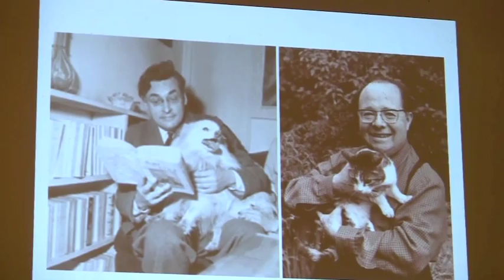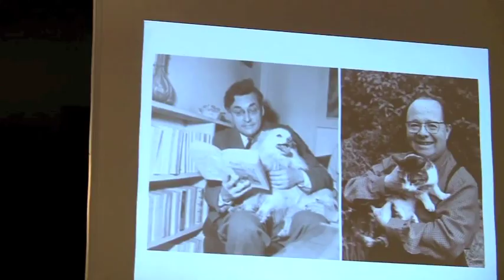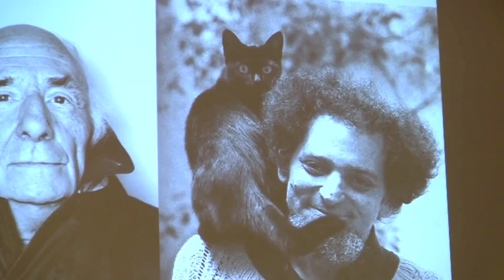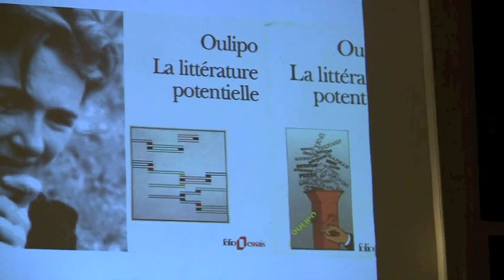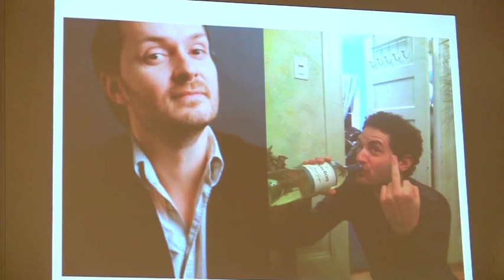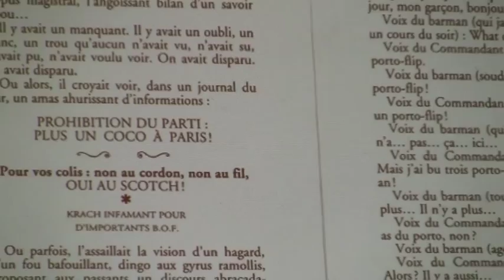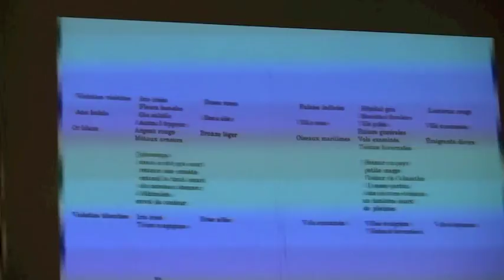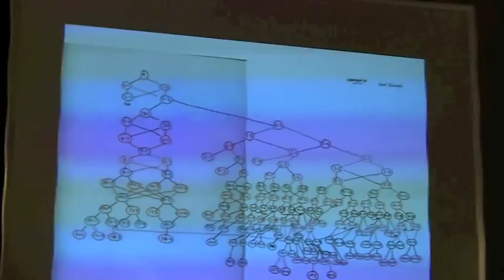Introduction to Oulipo « Subtle Channels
City Lights Bookstore, Mechanics' Institute Library, and San Francisco Art Institute presented CITY LIGHTS AT 60: SUBTLE CHANNELS - An OuLiPo Laboratory: Present, Past, and Future on November 6,7,9 2013. This is from the opening event, which included a multimedia presentation of the group's origins and trajectory by Daniel Levin Becker, as well as a panel discussion involving Oulipians Paul Fournel and Hervé Le Tellier. Introduced and moderated by Peter Maravelis and followed by a brief Q&A.

Find a daily calendar of Bay Area literary events with all your favorite fixin's